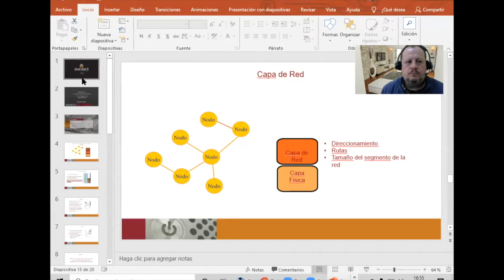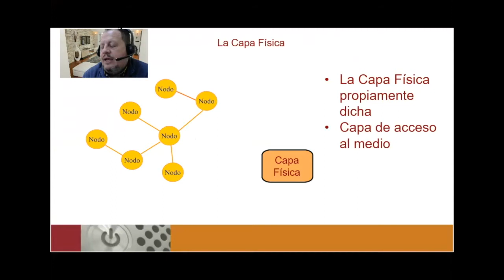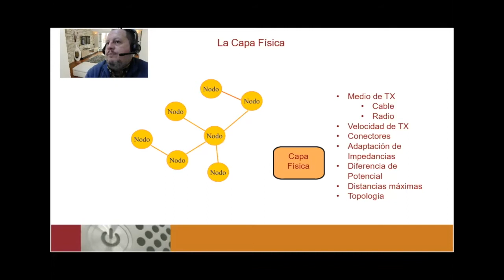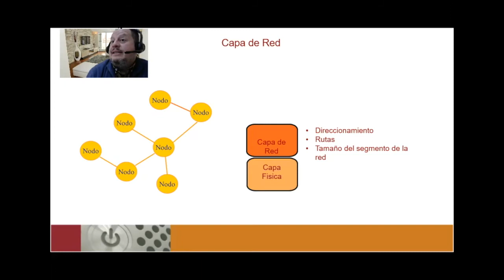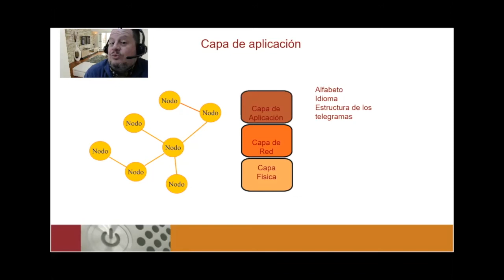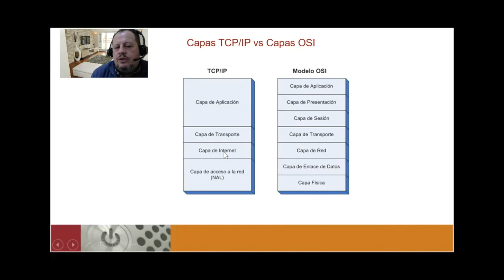2 Protocolos 2.3 Las capas en los protocolos - Curso de introd. a las comunicaciones electrónicas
Las capas en los protocolos de comunicaciciones para los sistemas de control:
- Capa física
- Capa de red
- Capa de Aplicación